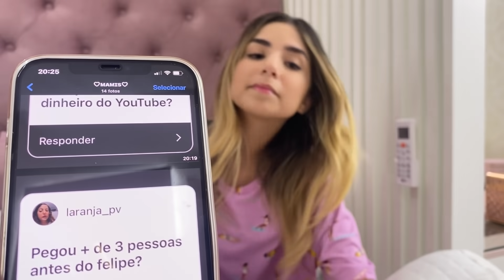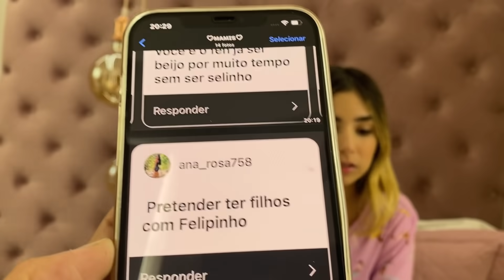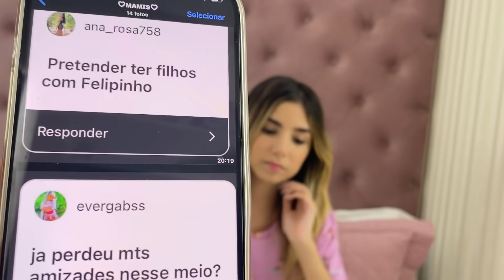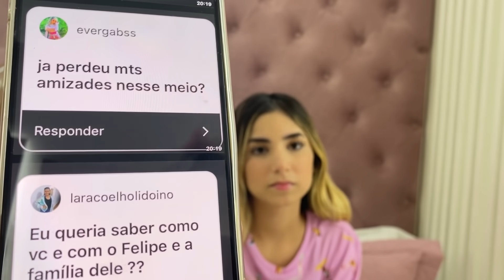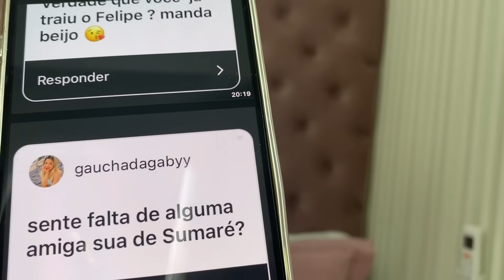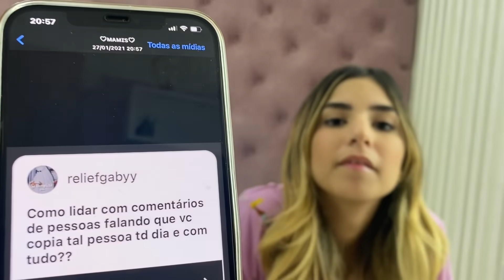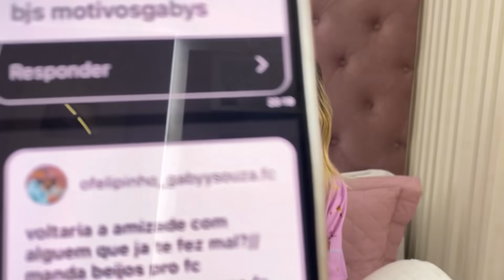RESPONDENDO PERGUNTAS POLÊMICAS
Vocês são curiosas né kkkk
Sempre querem saber muitas coisas kkkk mas estou aqui pra responder